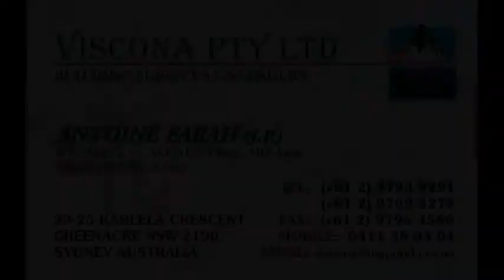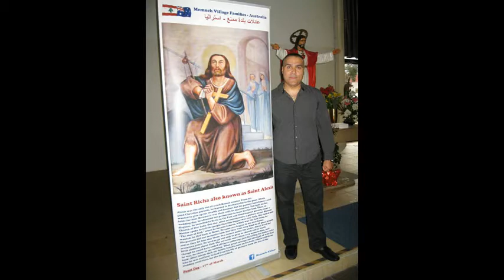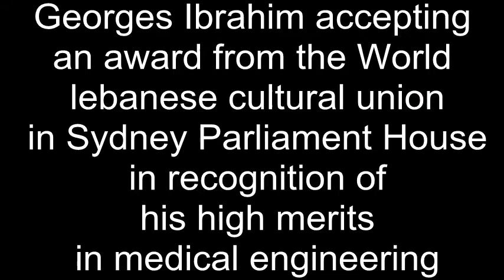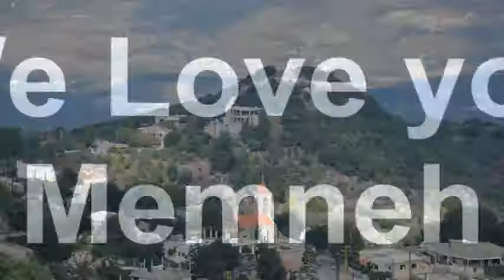Memneh Village Families - Australia - Calendar 2015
Special Events 2014, Calendar 2015